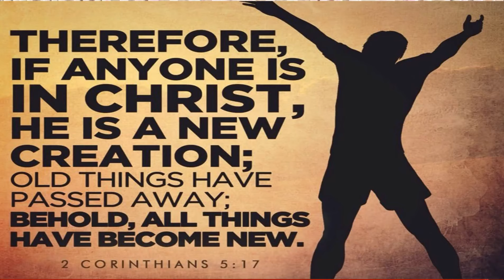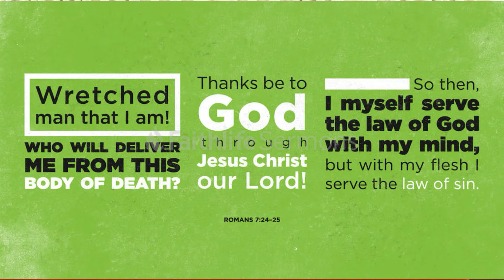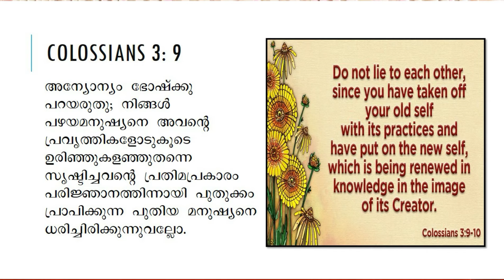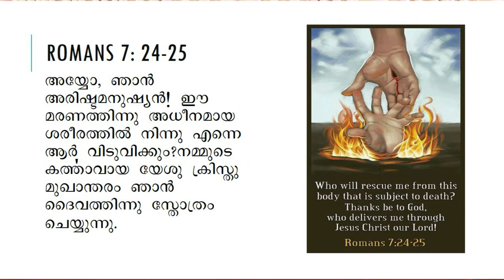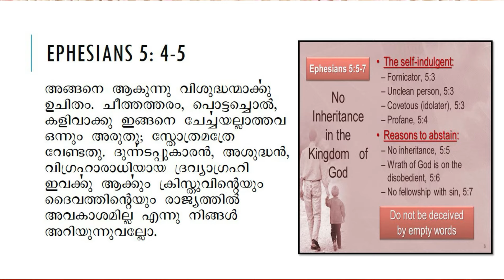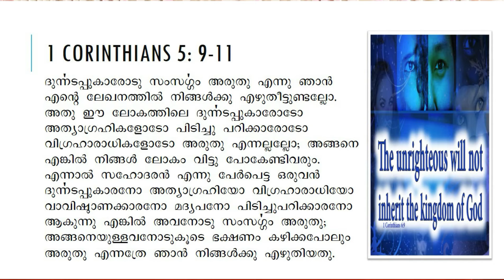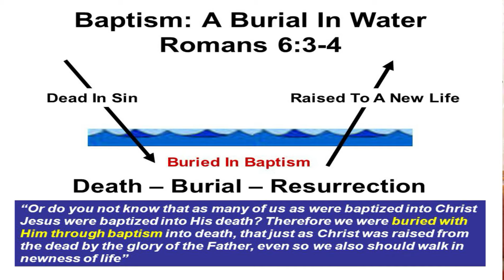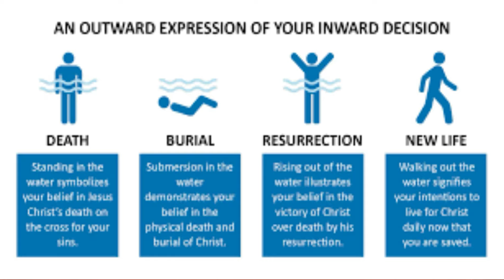Year End Revival Meeting-Day 01/"Behold, the Bridegroom Cometh"/ Pr. Mammen Mathew.